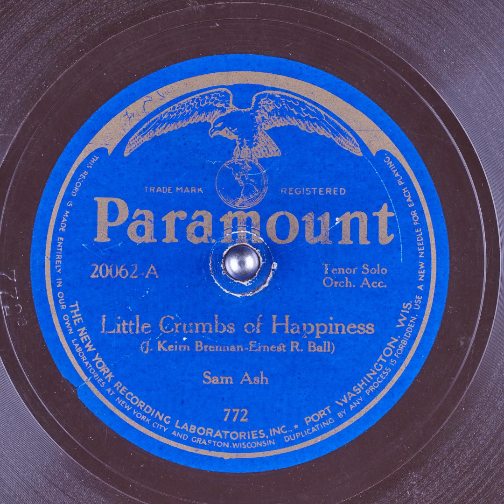Little Crumbs of Happiness - Sam Ash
Title: Little Crumbs of Happiness

Publication date: 1921
Language: English
Performer: Sam Ash
Writer(s): J. Keirn Brennan, Ernest R. Ball

Summary: Tenor Solo with Orchestra accompaniment